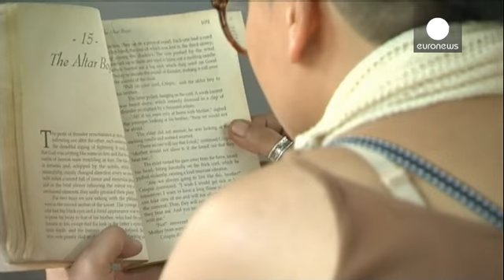اجراءات امنية مشددة في بانكوك بالتزامن مع دعوات للتظاهر ضد الانقلاب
الامن التايلاندي ينشر الالاف من عناصره في العاصمة بانكوك، بالتزامن مع الدعوات لتنظيم مظاهرات للتنديد بالانقلاب العسكري الذي شهدته البلاد الشهر الماضي.
الاجراءات الامنية لم تحل دون اقامة تجمعات لعدد من المحتجين الذين رفعوا بايديهم الشعارات المناهضة للانقلاب.

احد المتظاهرين المناهضين للانقلاب:
"الاشارة التي نرفعها تعني مناهضة الانقلاب. نريد الديمقراطية ولا نرغب في سيطرة الجيش."

وكان أحد قادة جماعة القمصان الحمر الموالية للحكومة التي اطاح بها الجيش الشهر الماضي قد دعا انصاره إلى التظاهر في منط...